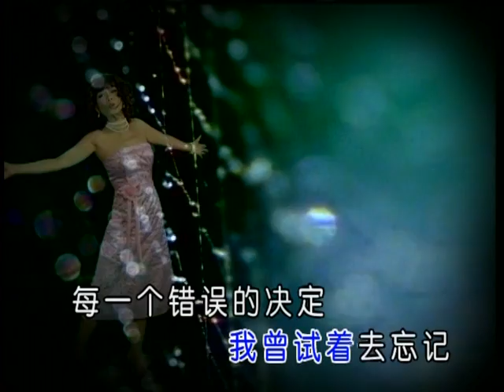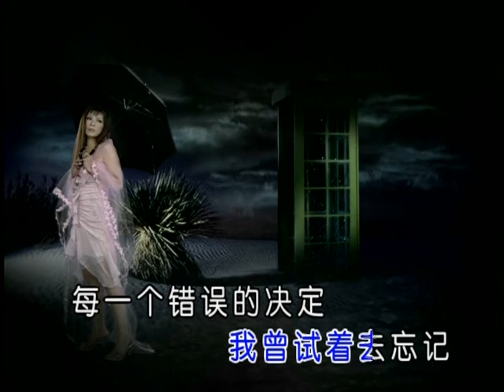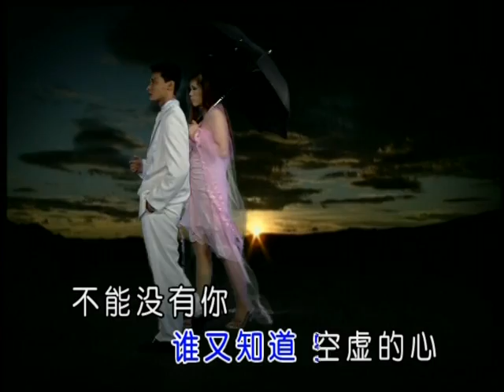[韩宝仪] 含泪的离别 -- 卡拉OK经典好歌 VOL. 2 (Official MV)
韩宝仪 -- 卡拉OK经典好歌 VOL. 2 (Official MV)